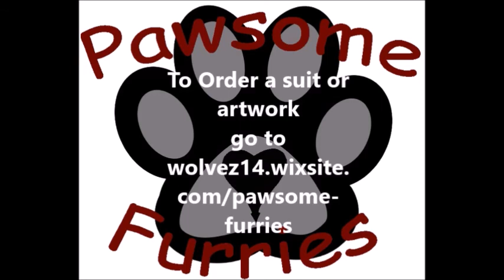Building a suit head: Puzzle Part 1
This is not an instructional video. This is only the process I use.

I take commissions for suits, bases up to finished partials (occasionally fullsuits).

Songs in the video:
Opening and closing segment:
"Princes of the Universe" by Queen

Video Music:
Instrumental version of
Metallica's "Nothing Else Matters"

Comments and questions are more than welcome. Please keep them appropriate.

Pawsome Furries Instagram
pawsomefurries